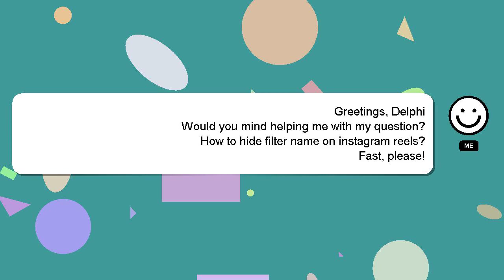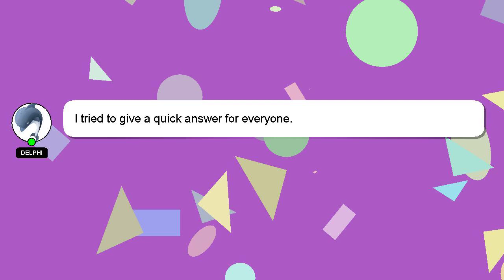How to hide filter name on instagram reels?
Let me give you a brief introduction of who I am, Hi, my name is Delphi, nice to meet you. Let me aid you in resolving any queries you may have. - How to hide filter name on instagram reels?

I am available to answer your more detailed queries via comments or chat. Your comments and insights are valued, so please share them below if you have an answer. Providing an answer will be acknowledged and appreciated with a 'heart' from me.

*2 What we are experimenting :*